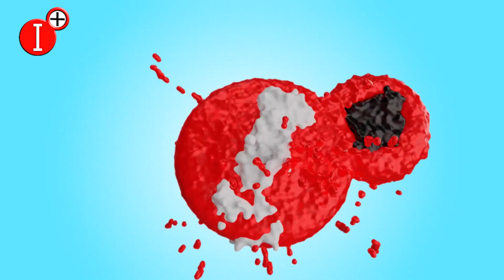📢PLENO ORDINARIO DE PUERTOLLANO 27 JULIO DE 2023